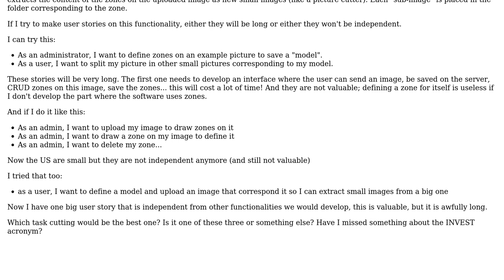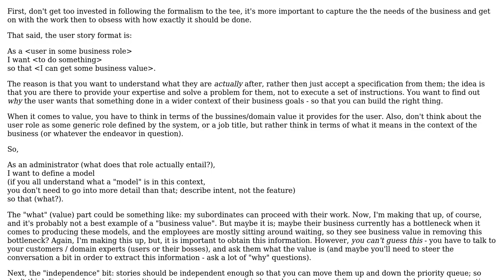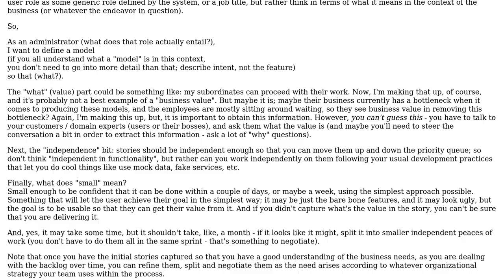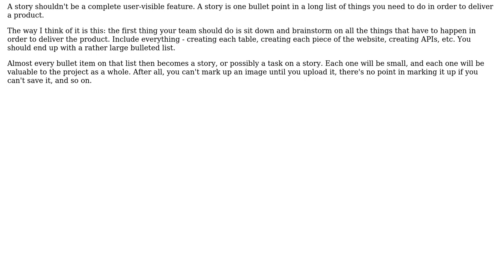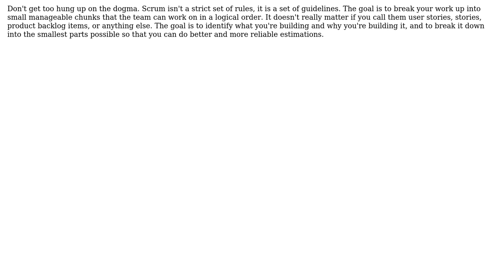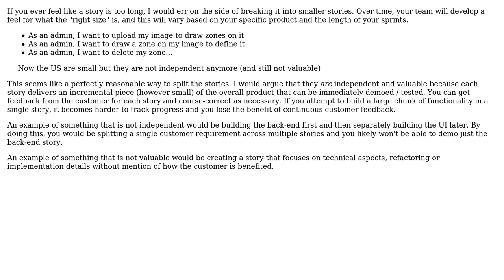How can a user story be independent, small AND valuable with big functionalities?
Software Engineering: How can a user story be independent, small AND valuable with big functionalities?

With thanks & praise to God, and with thanks to the many people who have made this project possible! | Content (except music & images) licensed under CC BY-SA | Music | Images & others | With thanks to user jonrsharpe user Filip Milovanovic user casablanca user Bryan Oakley user Amanite Laurine and the Stack Exchange Network Trademarks are property of their respective owners. You are responsible for your own actions.